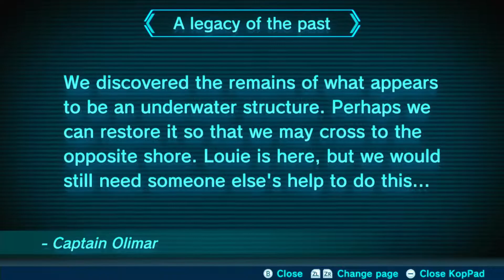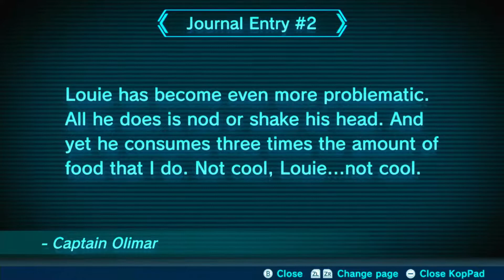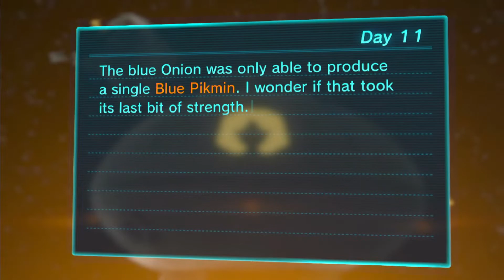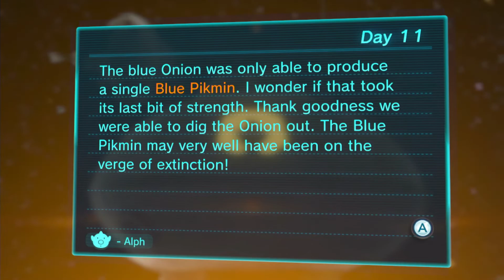Pikmin 3: Day 11 - Louie's Gambit